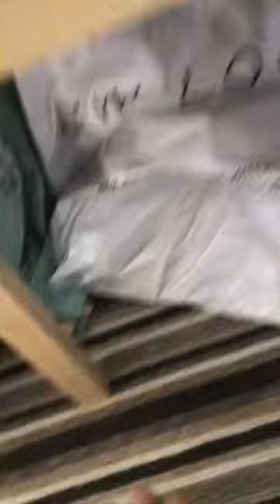OMG OMG OMG